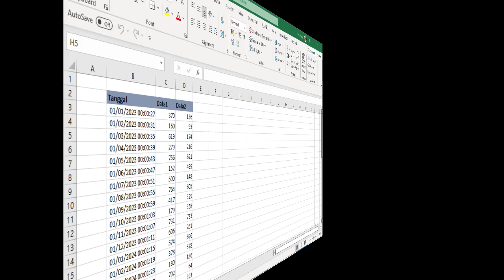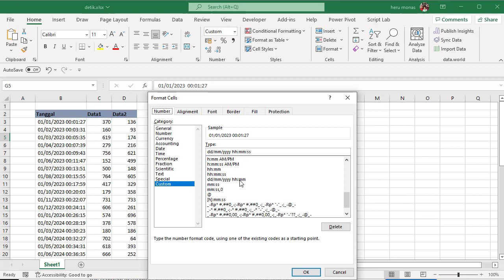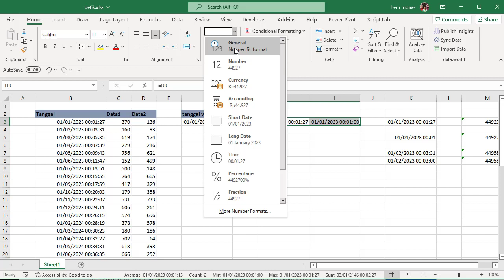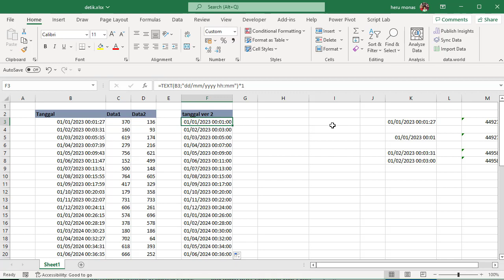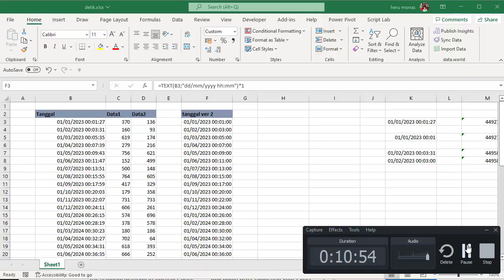Detik Jadi beneran Hilang !! dengan Formula TEXT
Tutorial kali ini akan membahas bagaimana cara menghilangkan detik dengan Formula TEXT